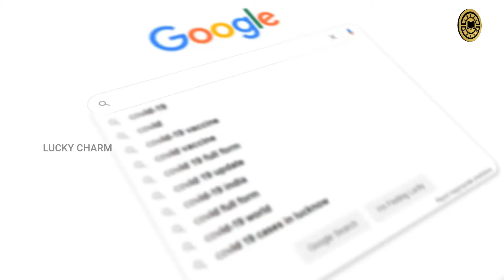Intersting🤔 10 Facts 😱PART-3 |இது தெரியாம போச்சே |Robot||Android||Domain|| LUCKY CHARM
We do not own all the Material we reposting on this channel if you are a copyright owner and want your work to be removed from our channel pls contact us a via Email  or leave
Us a personal message here and We will remove your material right away PLEASE do not opt for a YouTube strike

© LUCKYCHARM_2021